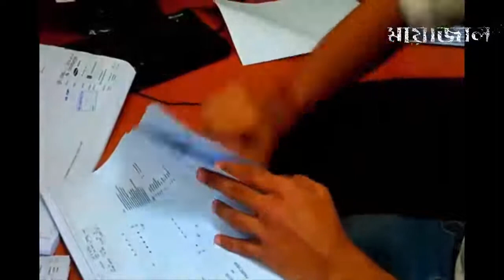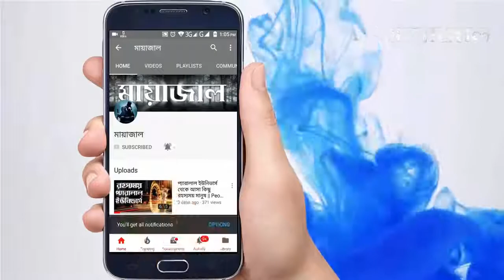Fastest workers in the world mayajaal..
My channel